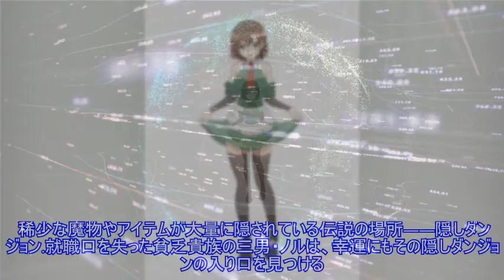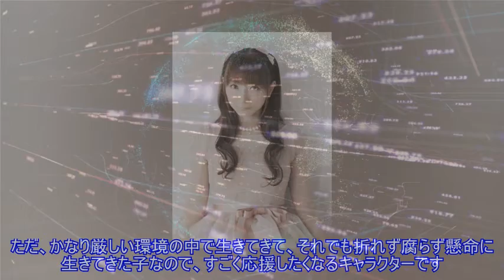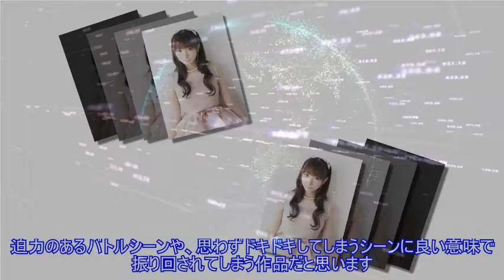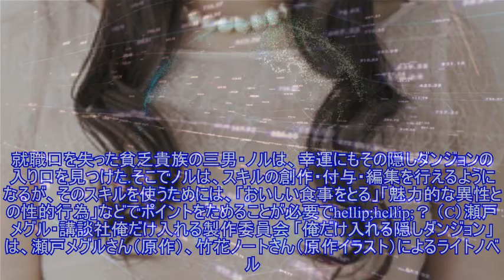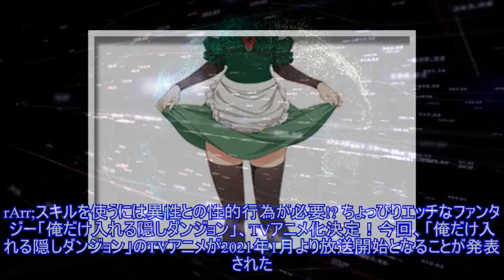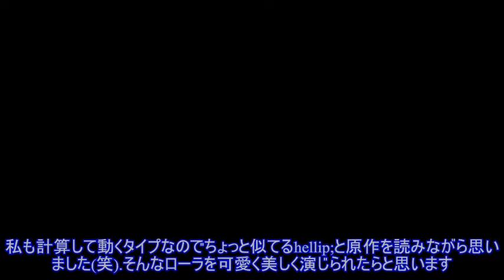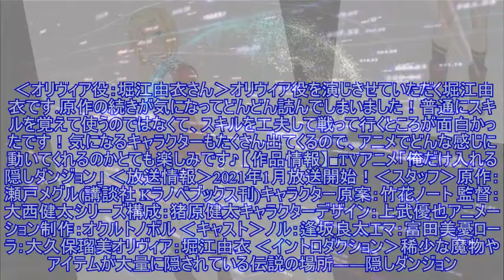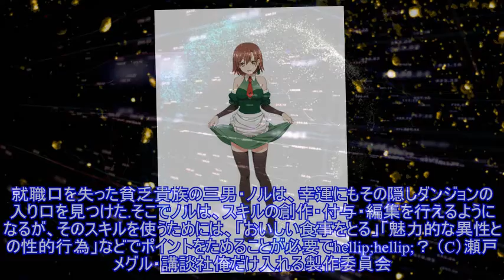「俺だけ入れる隠しダンジョン」、2021年1月放送開始！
「俺だけ入れる隠しダンジョン」、2021年1月放送開始！講談社Kラノベブックスから刊行中の大人気ファンタジー作品、「俺だけ入れる隠しダンジョン」のTVアニメが2021年1月より放送開始となることが発表された。あわせてキービジュアル、キャラクタービジュアル、第1弾PVが公開され、メインキャス